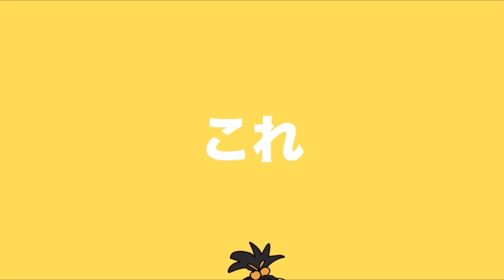【1時間耐久】寝起きヤシの木／ころん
すとぷりのころんくんの

『寝起きヤシの木』、1時間耐久です！

透明感がえぐい、、😵‍💫💭

作業用・勉強用にお使いください！

↓ 本家様

↓ころんくん